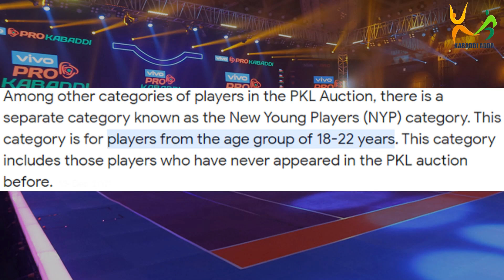क्या है New Young Players Category PKL मैं? | PKL Season 10 Auction | Kabaddi Facts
The Pro Kabaddi League announced its full list of retained players ahead of the auctions for the tenth edition of the league next month.

A total of 84 players were retained across three categories with 22 from the Elite Retained Players (ERP) category, 24 in the Retained Young Players (RYP) category and 38 in the Existing New Young Players (ENYP) category. The non-retained players, which include star players such as Pawan Sehrawat and Vikash Kandola will go under the hammer at the PKL Season 10 Player Auction on September 8 and 9 in Mumbai.